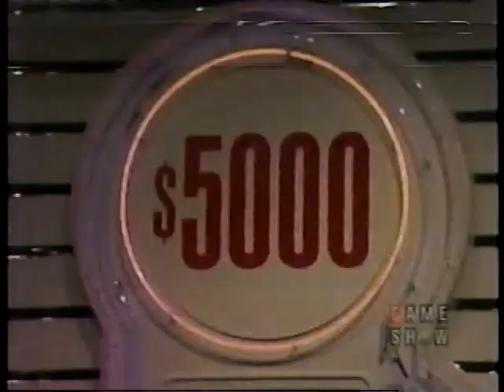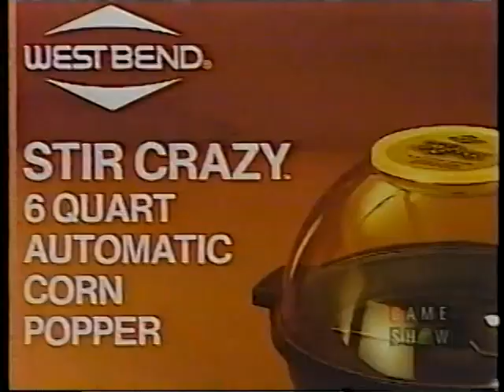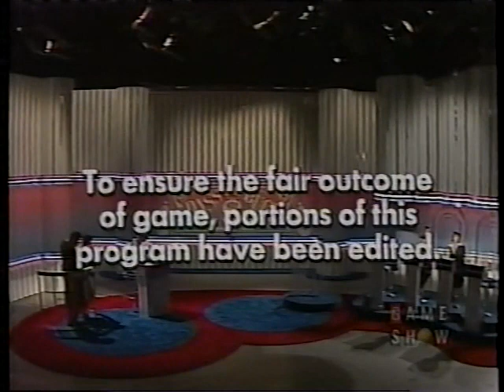Game Show "Pass The Buck" - 1978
Bill Cullen hosts the pilot of the 13 week run of this short lived game show.